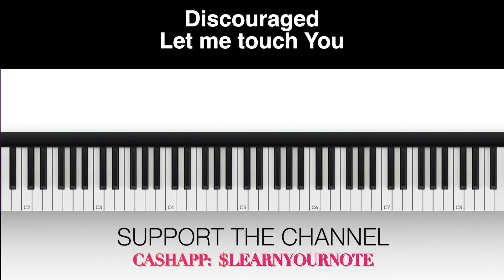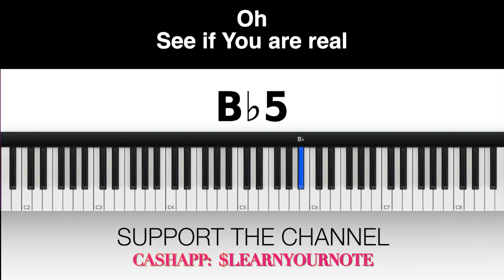Let Me Touch You SOPRANO Kirk Franklin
Thank you so much!!! VOCAL INSTRUCTION: Let Me Touch You SOPRANO Kirk Franklin